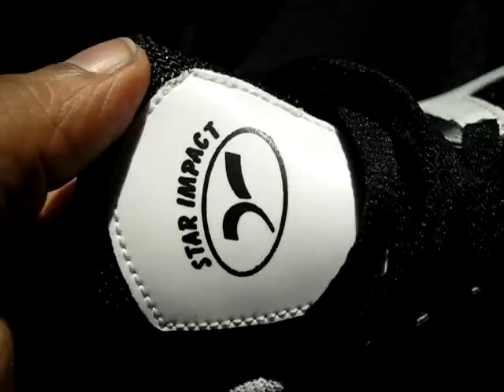star impact running shoes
I created this video with the YouTube Video Editor shoes laces black running shoe left right white rubber sole foot feet footwear jogging jogger joggers india star impact run fleat fleet footed body weight distribution step stepping move moving transport